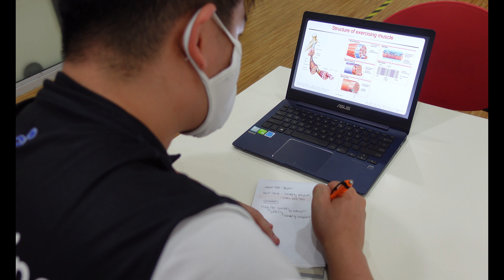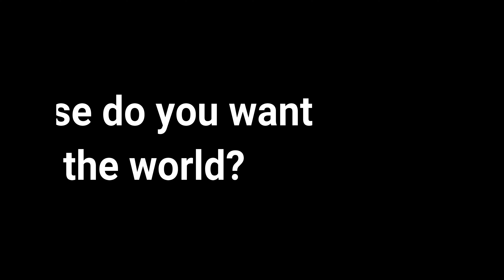Who is Coach Marcus Leong?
In this series we will be introducing you to the coaches working with Agape Bowling, finding out who what when where how to why they become a coach and their passion for bowling.